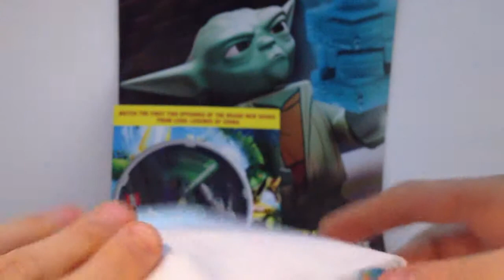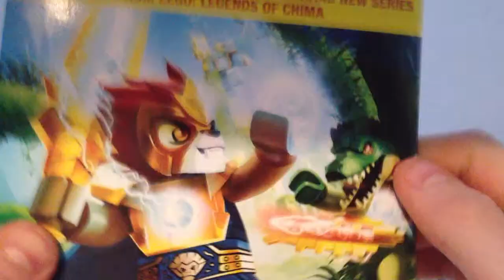Lego Ebay Order Unboxing 4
Lego order from ebay and lego club magazine with free chima DVD. Lego Nahdar Vebb from Ebay.